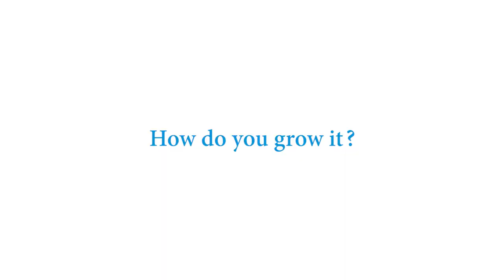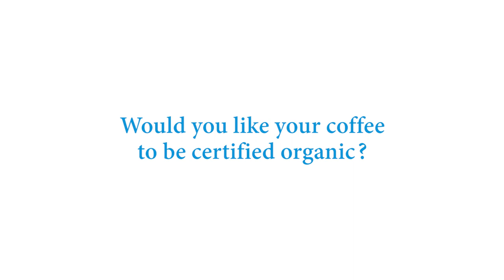Champa Vongthajak, coffee farmer in Phoumakkore, Laos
Champa Vongthajak, a coffee farmer in Phoumakkore, Lao PDR, talks about the challenges he faces to get organic certification. His challenges are similar to the hurdles many small farmers face in developing countries